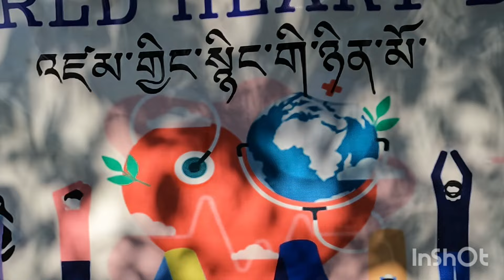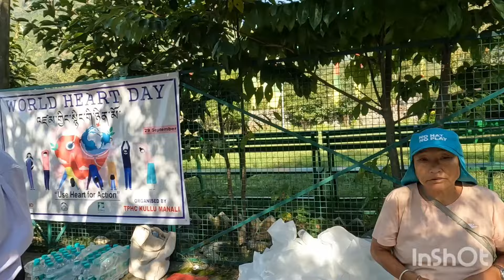"Running Towards a Healthier Heart: Celebrating World Heart Day with a Marathon.🙏